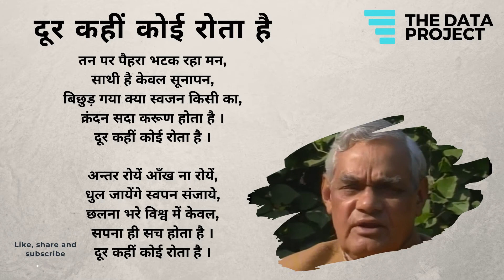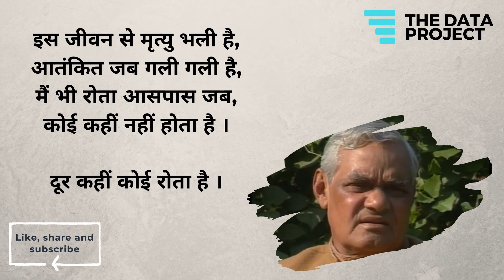अटल जी की कविता : दूर कहीं कोई रोता है | Atal Bihari Vajpayee Poems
दूर कहीं कोई रोता है

तन पर पैहरा भटक रहा मन,
साथी है केवल सूनापन,
बिछुड़ गया क्या स्वजन किसी का,
क्रंदन सदा करूण होता है ।

अन्तर रोयें आँख ना रोयें,
धुल जायेंगे स्वपन संजाये,
छलना भरे विश्व में केवल,
सपना ही सच होता है ।

इस जीवन से मृत्यु भली है,
आतंकित जब गली गली है,
मैं भी रोता आसपास जब,
कोई कहीं नहीं होता है ।

The Data Project brings cool data visualization for various datasets available. It tries to make data interpretation easy and interesting for its viewers and supports.